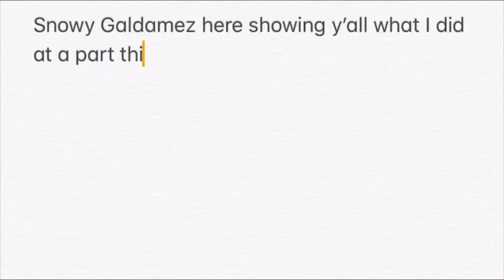The purge Party